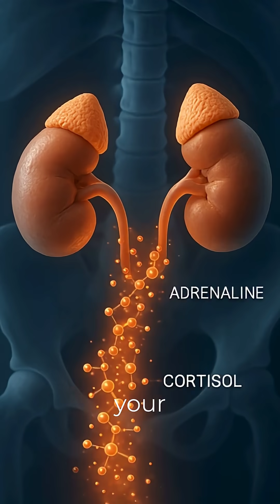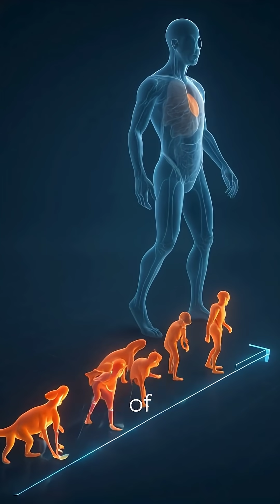Fear Response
Welcome to Mixing it with the Moons – where fear gets funny, and chills come with curiosity.
If you love the strange, the spooky, and the downright hilarious, you’ve just found your new favorite haunt.

😱 What REALLY happens to your body when you're scared?
From adrenaline spikes to tunnel vision, your fear response is more powerful—and more automatic—than you think.

In this short but intense breakdown, we explore the real-time physiological changes your body undergoes when exposed to a frightening situation. Whether it’s a jump scare, a panic trigger, or pure survival instinct, fear turns you into something primal.

Expect a quick dive into heart-pounding science, psychological survival tactics, and how evolution hardwired us to run or fight without thinking.

Perfect for fans of educational horror, paranormal breakdowns, and scary story analysis with a scientific twist.